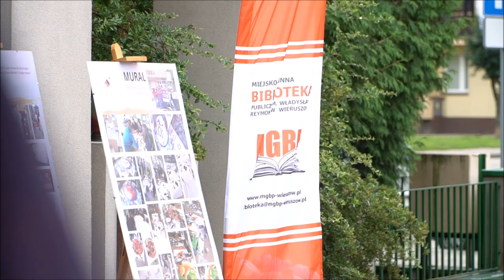Podsumowanie projektu MURALKI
Wieruszów - mural na ścianie biblioteki przy ul. Klemensa Wierusza.